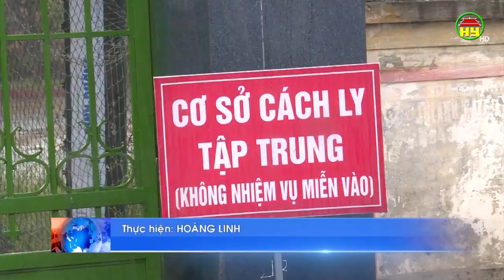Tổng hợp tình hình dịch Covid - 19 ngày 23/7/2021 trên địa bàn tỉnh Hưng Yên